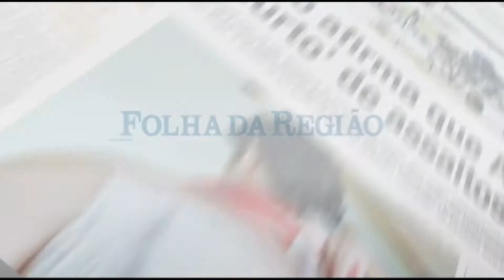Destaque da Edição do dia 06/10/2013